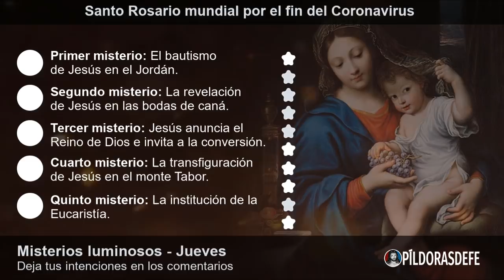Santo Rosario de hoy 2 de Abril. Rosario mundial a María, Madre de Dios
Santo Rosario de hoy 2 de Abril. Rosario mundial a María, Madre de Dios por el fin de la epidemia de coronavirus. Humillados y con un corazón arrepentido, pedimos a Dios perdón por nuestras ofensas. Por tanta indiferencia y egoísmo. Por los pecados cometidos contra la vida a través de aborto, la eutanasia. Pedimos que su misericordia venga a nosotros en este momento y nos libere de esta plaga de coronavirus.

Hoy, pedimos por todas las personas que están contagiadas y temen por sus vidas, por el miedo que sienten de contagiar a sus seres queridos. Por el personal de salud que los atiende y sus familiares.

★ MÁS CONTENIDOS ★

★ HIJOS AMADOS DE DIOS, SIGAN ESTAS REDES ★

No se permite la reproducción parcial o total de este contenido sin previa autorización - Términos legales